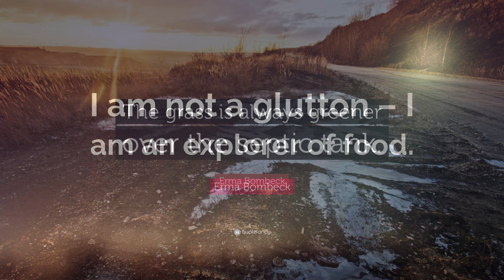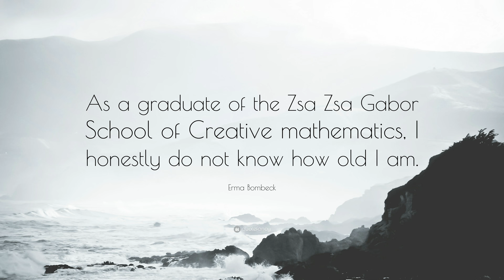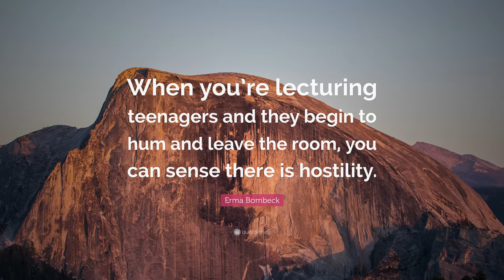TOP 20 Erma Bombeck Quotes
“It takes a lot of courage to show your dreams to someone else.”
— Erma Bombeck (00:00)

“Worry is like a rocking chair: it gives you something to do but never gets you anywhere.”
— Erma Bombeck (00:07)

“There’s nothing sadder in this world than to awake Christmas morning and not be a child.”
— Erma Bombeck (00:14)

“Volunteers are the only human beings on the face of the earth who reflect this nation’s compassion, unselfish caring, patience, and just plain love for one another.”
— Erma Bombeck (00:21)

“Cleanliness is not next to godliness. It isn’t even in the same neighborhood.”
— Erma Bombeck (00:28)

“A child needs your love most when he deserves it least.”
— Erma Bombeck (00:35)

“Cleanliness is not next to godliness. It isn’t even in the same neighborhood. No one has ever gotten a religious experience out of removing burned-on cheese from the grill of the toaster oven.”
— Erma Bombeck (00:42)

“The grass is always greener over the septic tank.”
— Erma Bombeck (00:49)

“I am not a glutton – I am an explorer of food.”
— Erma Bombeck (00:56)

“Pregnancy is the only time in a woman’s life she can help God work a miracle.”
— Erma Bombeck (01:03)

“Kids need love the most when they’re acting most unlovable.”
— Erma Bombeck (01:10)

“When you look like your passport photo, it’s time to go home.”
— Erma Bombeck (01:17)

“Seize the moment. Remember all those women on the ‘Titanic’ who waved off the dessert cart.”
— Erma Bombeck (01:24)

“If Life is a Bowl of Cherries, What Am I Doing in the Pits?”
— Erma Bombeck (01:31)

“As a graduate of the Zsa Zsa Gabor School of Creative mathematics, I honestly do not know how old I am.”
— Erma Bombeck (01:38)

“My sister and I never engaged in sibling rivalry. Our parents weren’t that crazy about either one of us.”
— Erma Bombeck (01:45)

“If I had my life to live over I would have burned the pink candle sculpted like a rose before it melted in storage.”
— Erma Bombeck (01:52)

“If the nest is truly empty, who owns all this junk?”
— Erma Bombeck (01:59)

“The odds of going to the store for a loaf of bread and coming out with only a loaf of bread are three billion to one.”
— Erma Bombeck (02:06)

“When you’re lecturing teenagers and they begin to hum and leave the room, you can sense there is hostility.”
— Erma Bombeck (02:13)